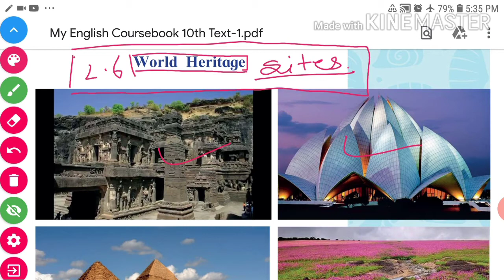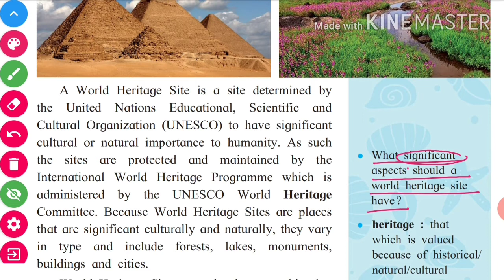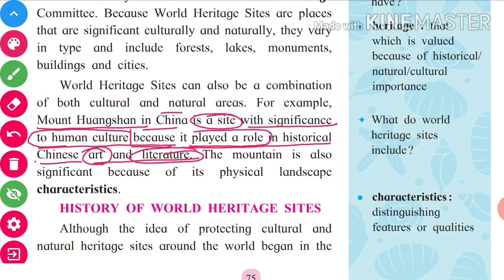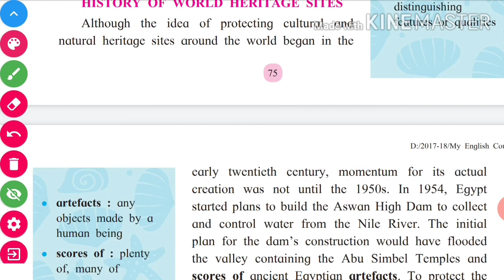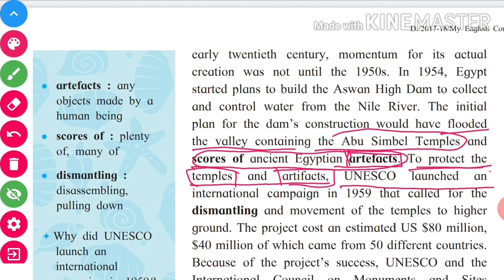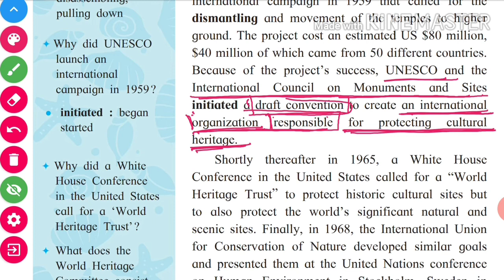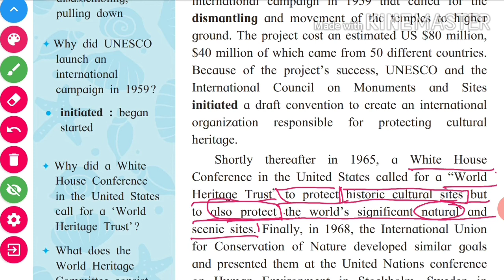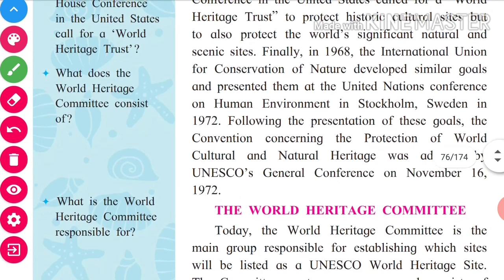World Heritage part 1, Class 10th English explanation in मराठी, English with Thakare sir.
World Heritage, class 10th English,  explanation in marathi, English with Thakare sir,